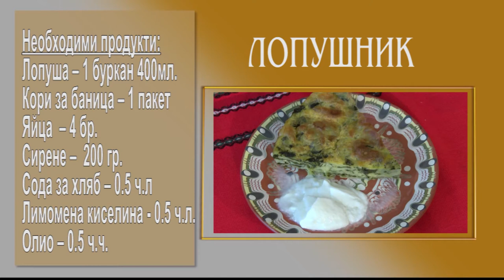Folklorna trapeza 570 HD (December 2020)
Folklore Table / Фолклорна трапеза 570 HD (декември 2020) week TV show/седмично предаване TV Eurofolk

1. „Иска ма, мамо” - Фолклорна група към НЧ „Станчо Станчев 1896“ - с. Сушица, общ. Стражица
2. „Снощи вечер” - Фолклорна група към НЧ „Станчо Станчев 1896“ - с. Сушица, общ. Стражица
3. "Капанско веселие" - Ансамбъл за автентичен фолклор "Капанци" към НЧ "Просвета 1883" и Клуб на пенсионера "Втора младост" - с. Гецово, общ. Разград

1. „Iska ma, mamo” - Folklorna grupa kam NCH „Stancho Stanchev 1896“ - s. Sushitsa, obsht. Strazhitsa
2. „Snoshti vecher” - Folklorna grupa kam NCH „Stancho Stanchev 1896“ - s. Sushitsa, obsht. Strazhitsa
3. "Kapansko veselie" - Ansambal za avtentichen folklor "Kapantsi" kam NCH "Prosveta 1883" i Klub na pensionera "Vtora mladost" - s. Getsovo, obsht. Razgrad